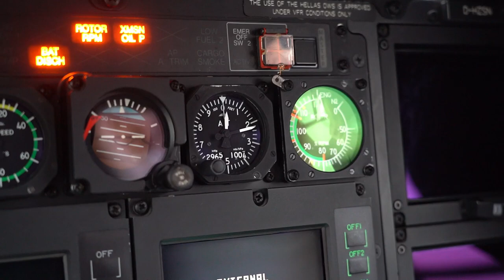Der Kölner Retter in Orange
Sie werden für den Katastrophen- und Zivilschutzfall vorgehalten,
finden aber zumeist ihre Einsätze im regulären Luftrettungsdienst: Der Bund unterhält eine Flotte von 18 Zivilschutz-Hubschraubern, die täglich von zwölf Luftrettungszentren aus bundesweit im Einsatz sind. Christoph 3 war der erste Zivilschutz-Hubschrauber des Bundes, der vor 50 Jahren in den Dienst gegangen ist.